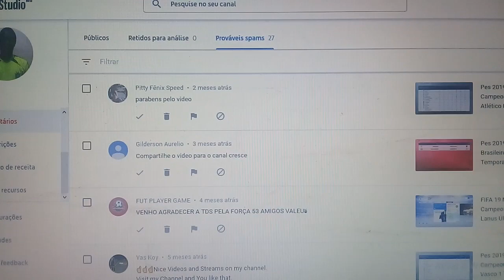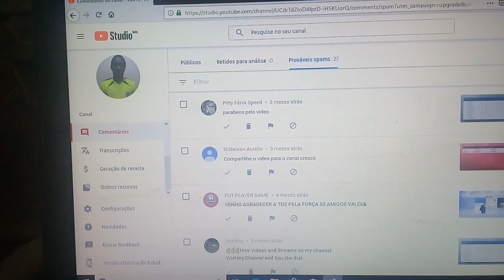Explicando sobre aspan em comentros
Voltando para explicar sobre span  em comentarios